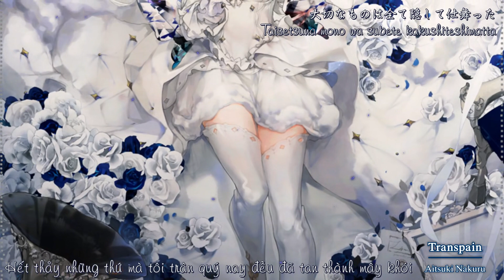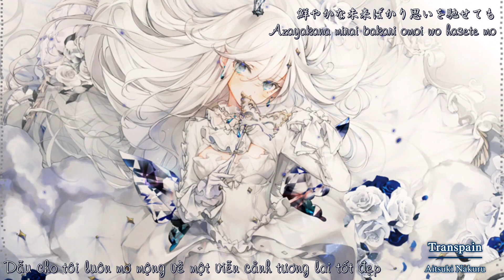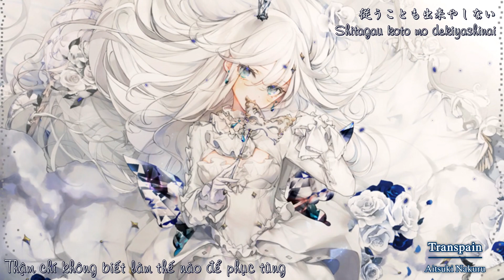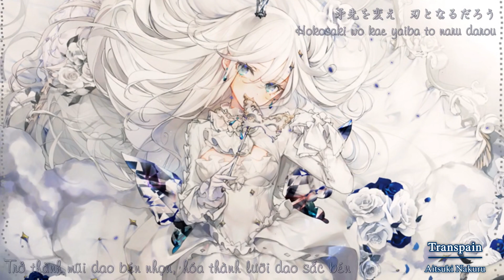myu ft. 藍月なくる - Transpain 【VietSub】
🎶Song : Transpain

❤ Lyrics : 藍月なくる
❤ Vocal : 藍月なくる（Aitsuki Nakuru）

♣️ Translator : Systina2642
♣️ Illustration : シエラ

私のビデオは収益化されていません。あなたは歌の所有者をしているし、ここから削除したい場合は私に連絡してください！私は即座にビデオを削除します。 ありがとうございました！